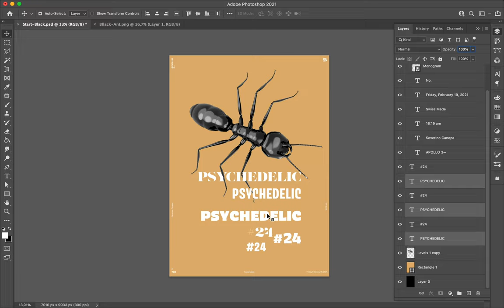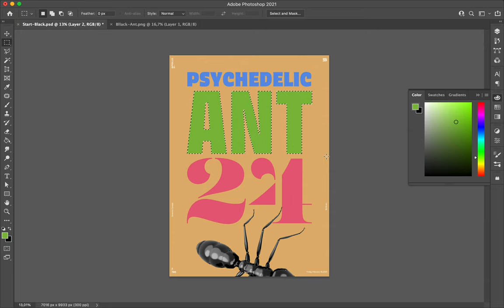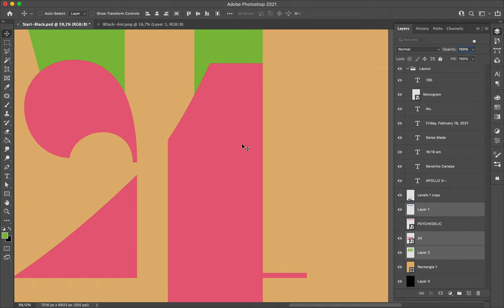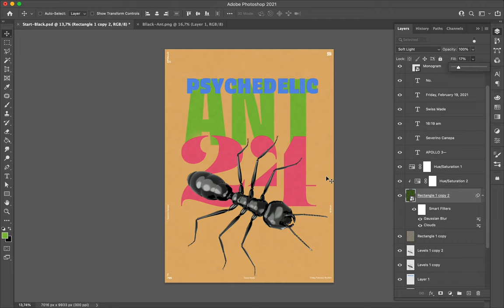Poster Speed Art #785 Psychedelic Ant #24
I changed the style of the mini-series and tried a vintage look. I also used several typefaces, and I took the time to create a color scheme.